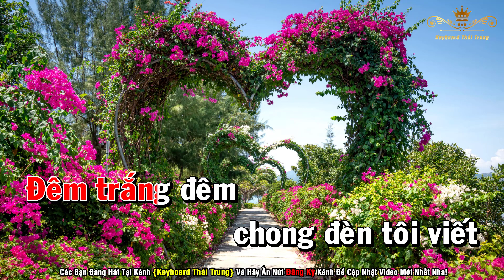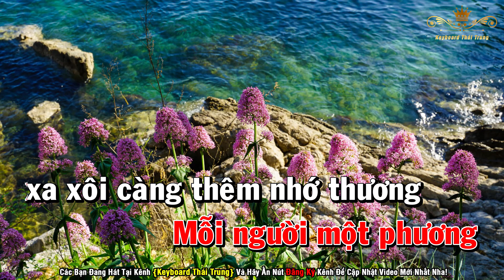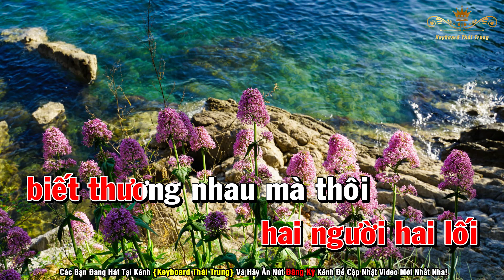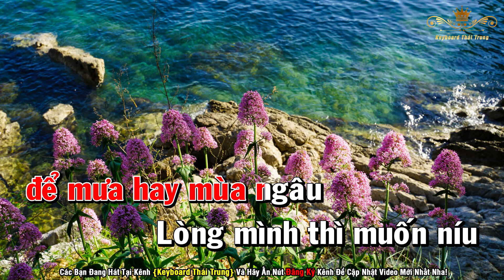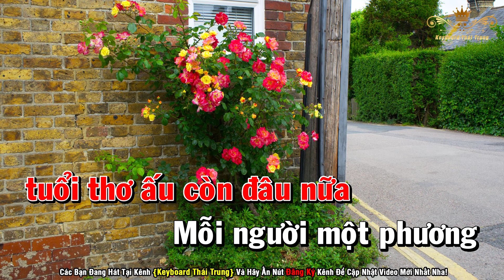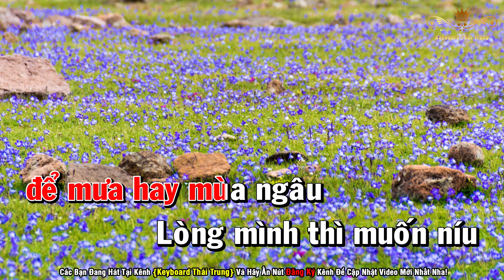Karaoke Hồi Tưởng Nhạc Sống Tone Nữ | Keyboard Thái Trung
» Bài Hát: Hồi Tưởng
» Sáng Tác: Nhạc Sĩ Dạ Ly Vũ
» Beat: Trung Organ

► Thẻ Tag